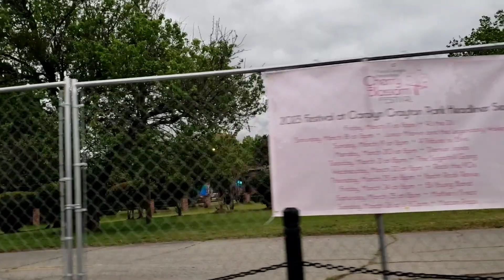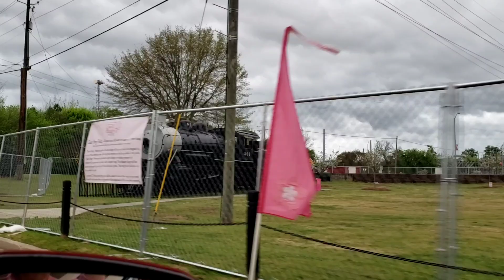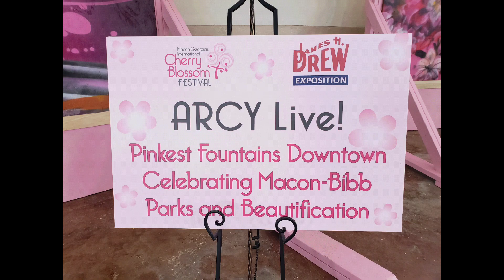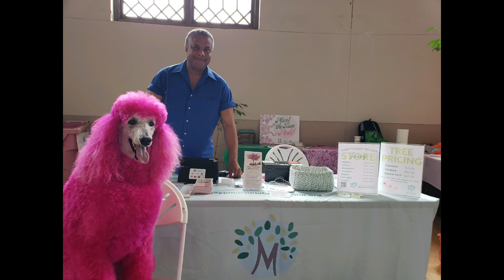Click Bait Canceled DAY 10 ... NOT... Cherry Blossom Festival Macon Georgia